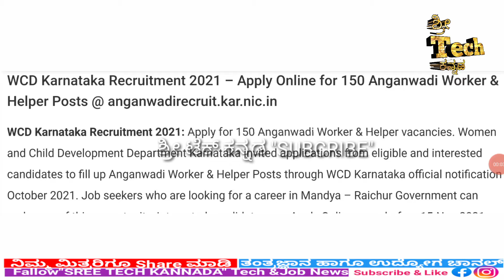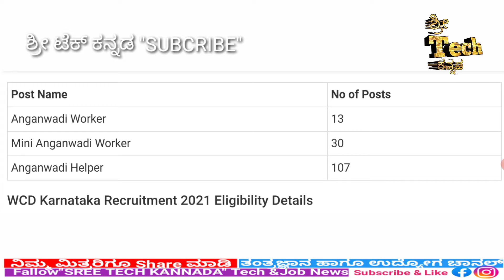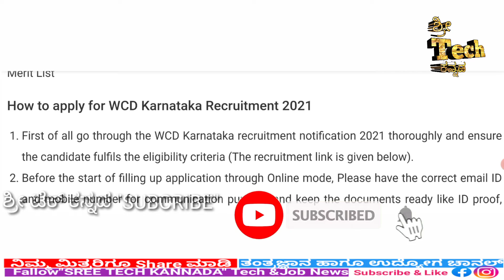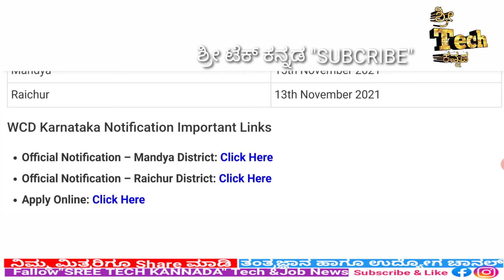WCD Karnataka Recruitment 2021|Karnataka jobs 2021|Karnataka government job 2021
anganwadirecruit.kar.nic.in

KPS Civil PSI Recruitment 2021 |Karnataka Jobs |Karnataka Govt Jobs |Ksp Jobs |Ksp Jobs 2021 |Ksp exam